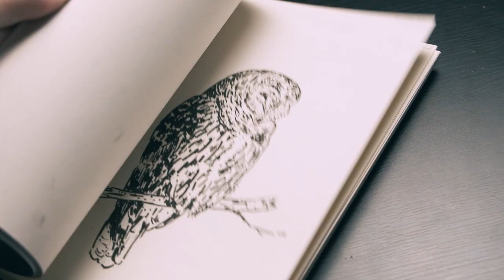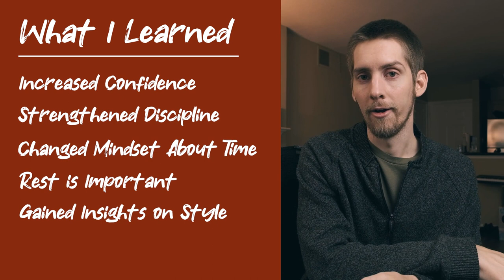What I Learned from 3 Months of Daily Drawing - Creative Challenge 2023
I started off this year by doing one daily drawing, every single weekday for 3 months. This was an exercise in discipline and testing my own limits to see what I was capable of doing - Could I draw every day? I learned a lot during this experiment and it changed a lot with how I view my day to day tasks and habits, as well as how I view my own daily drawing practice.

⌚️Timestamps:
0:00 Introduction
0:16 What I Did
1:06 How I Did It
1:50 My Daily Process
2:39 System for Success
4:37 What I've Learned
9:04 Recap
9:37 Conclusion

🎥 Video Gear & Other Useful Links:
Main Camera
Vlogging Camera
SD Card
Studio Light
Lav Mic

Who Am I:
I’m Brandon, a YouTuber, artist, and graphic designer working in Roseville, California. I make videos that explore the concepts of drawing & creativity and tools that help us live more productive and curious lives. I write a weekly email newsletter that contains tips & insights + links to interesting things